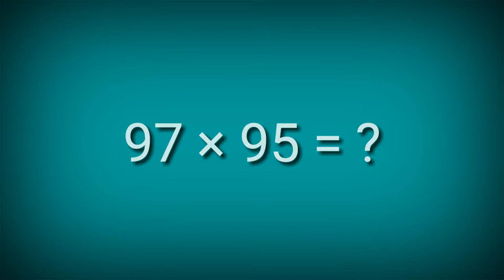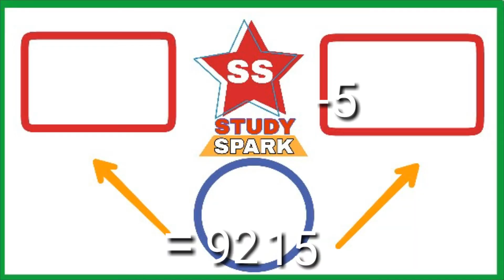(Trick #1) Maths Trick by Study Spark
hi friends I am Vinit and in this video I am showing you how to fast your calculations. In this I solve a problem (97×95) in 5 seconds. If you want to know about this trick watch this till  the end.